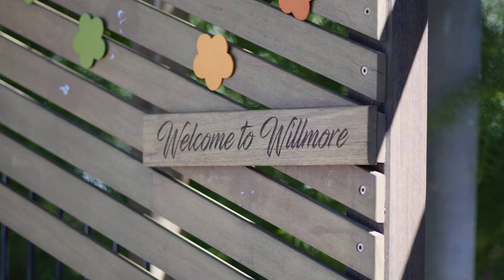Market Update - APRIL 2021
We are proud to be bringing you our latest market update from a very special place in our community – Willmore Kindergarten.